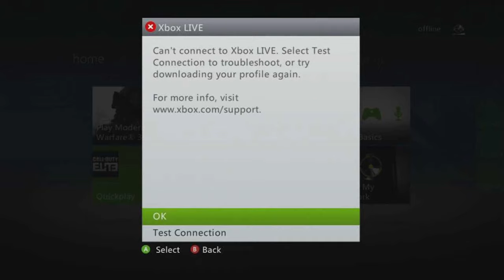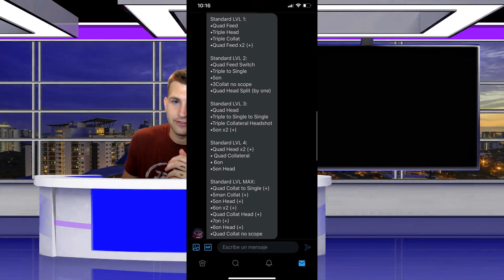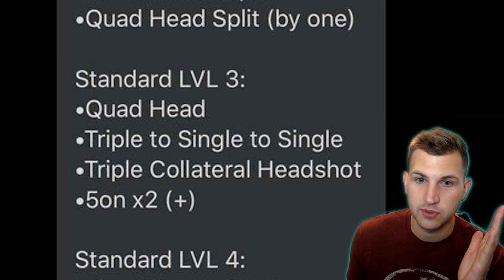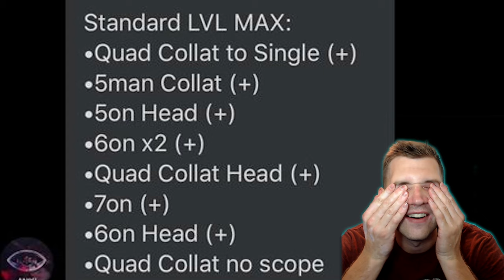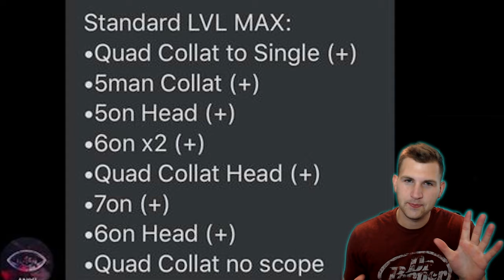CoD News 2019 - CoD4 Bounces PATCHED! SoaR is Racist!? TeamB3NG REUNION! New CoD Standards Released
The greenscreen was going crazy this week. Will be fixed next week.

Today we talk about the top stories in the community.
1. CoD4 Bounces Patched
2. Jtag/RGH Patched
3. SoaR Kicks black members
4. B3NG Comeback
5. Montage release dates
6. OFFICIAL New CoD Standards.